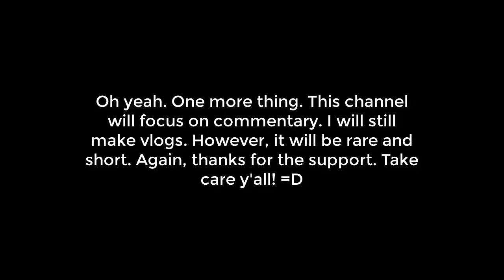im back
Likes and feedbacks are always appreciated. Are you new?

Used music:
1. Lakey Inspired - Better Days

family friendly pg clean content or whatever it means...